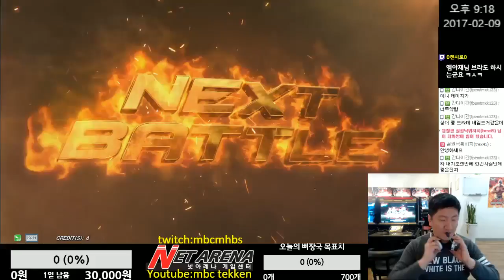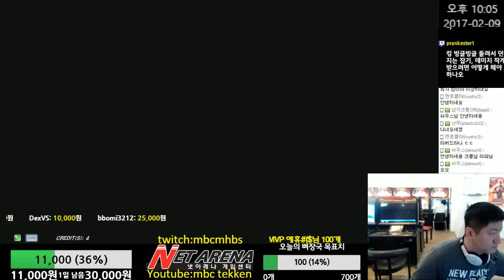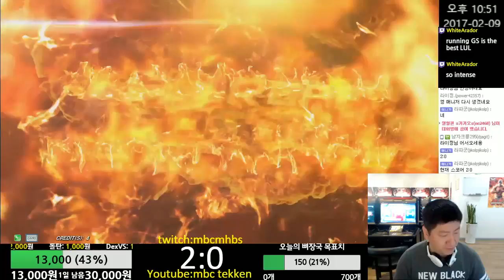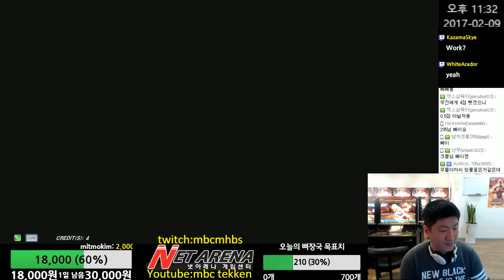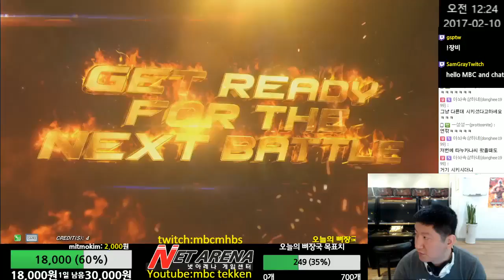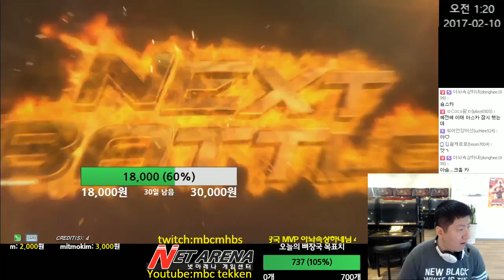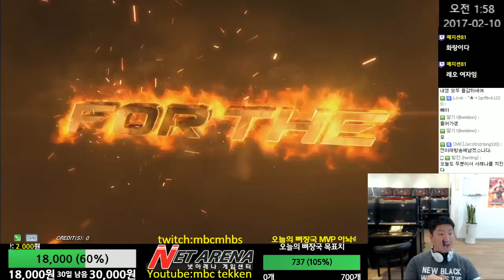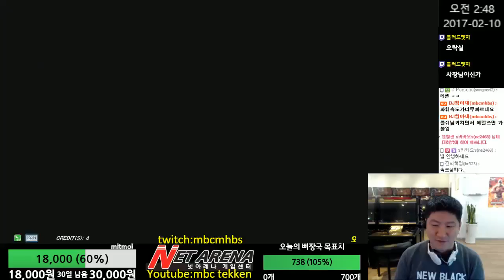[Tekken 7 FR]2017년 02월 09일 엠아재의 엠프리카 (Tekken 7 FR MBC stream 02-09-2017)